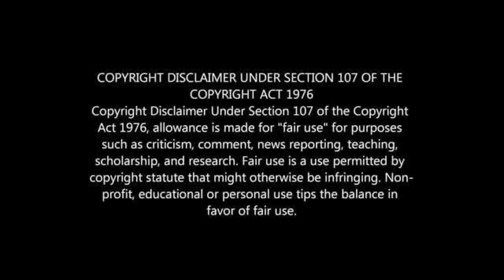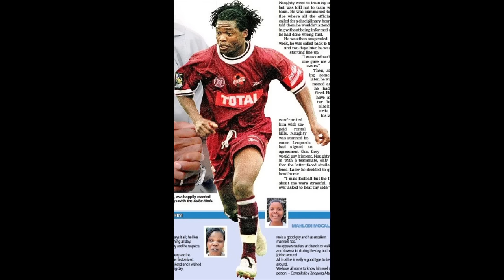PSL PLAYERS WHO ARE BROKE (PART 2)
PSL PLAYERS WHO WENT BROKE IN 2021